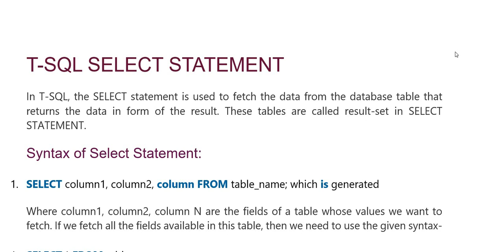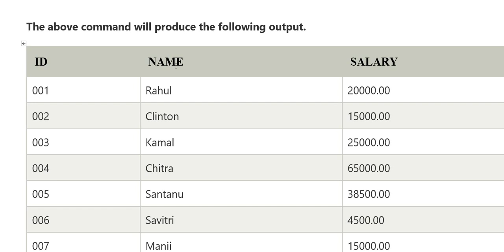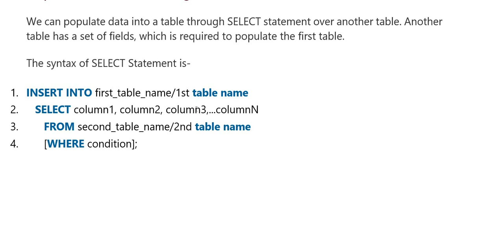T-SQL | Select Statement